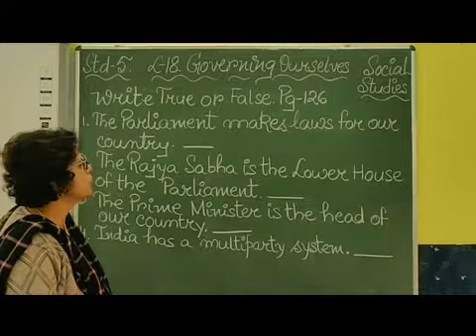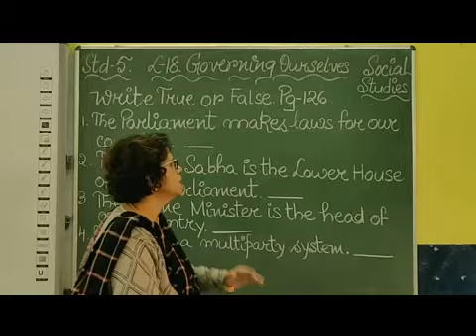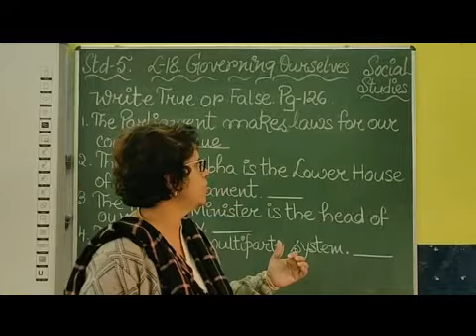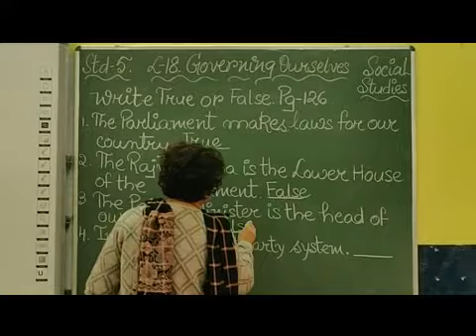V Social Studies Chapter 18 Governing Ourselves Part 12